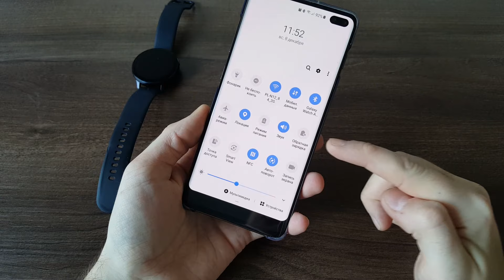Лайфхак. Как зарядить любые часы от смартфона?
Неочевидный, но простой способ как в экстренной ситуации зарядить часы без розетки, имея только смартфон под рукой.